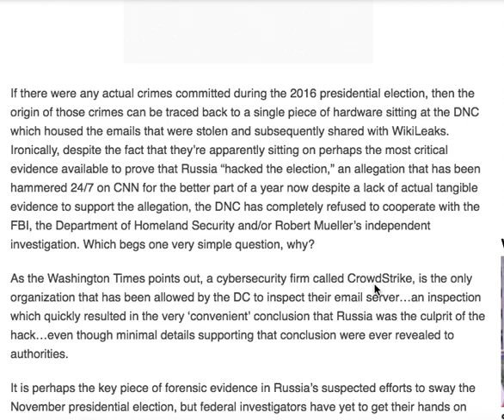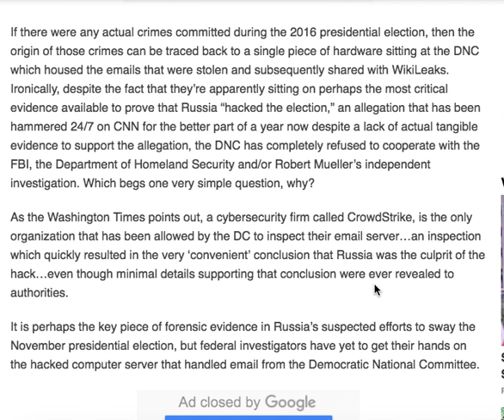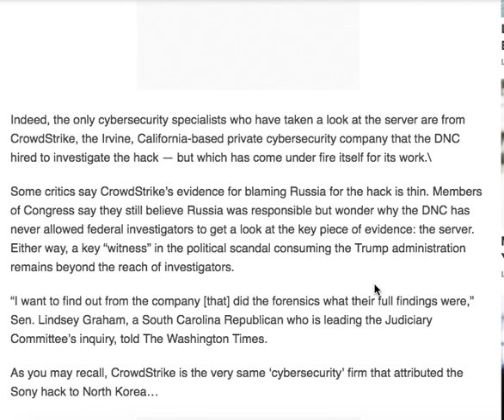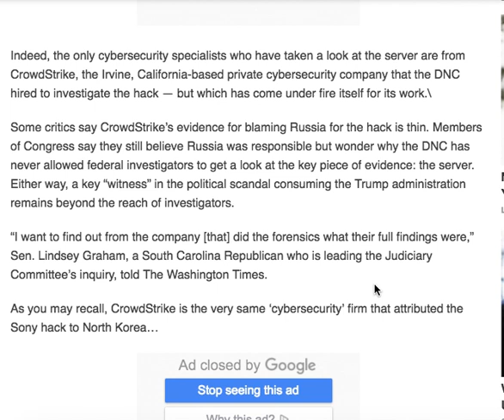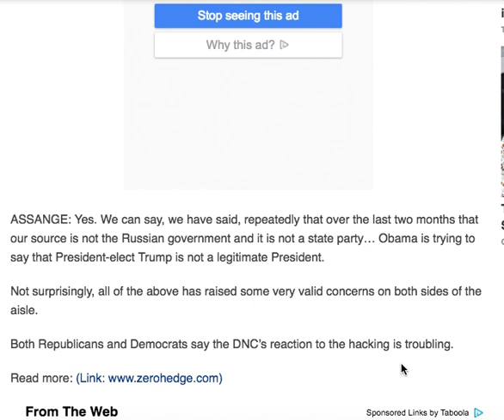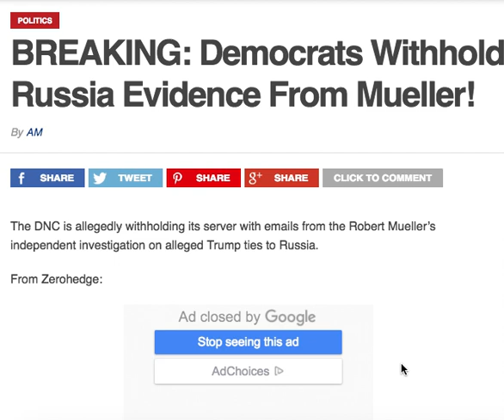BREAKING! DEMOCRATS WITHHOLDING CRUCIAL RUSSIA EVIDENCE FROM MUELLER!